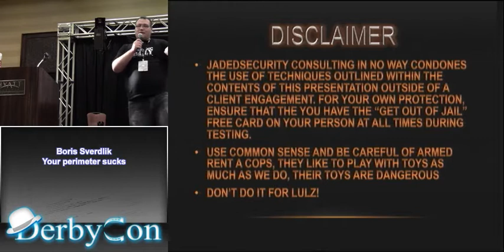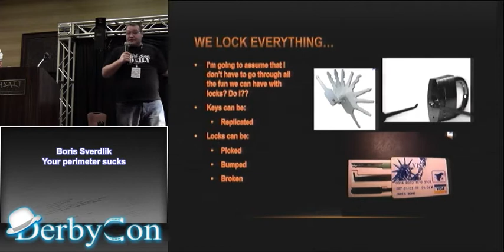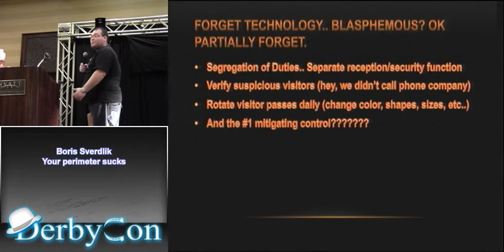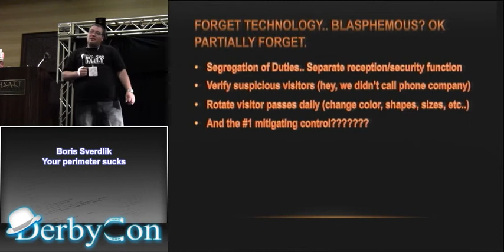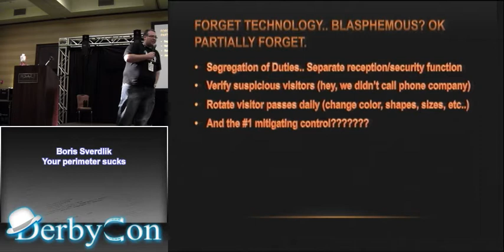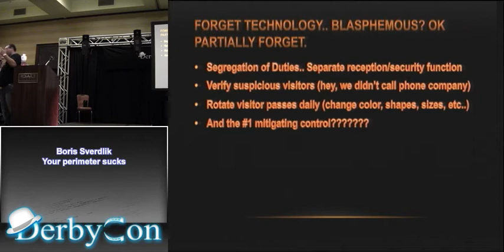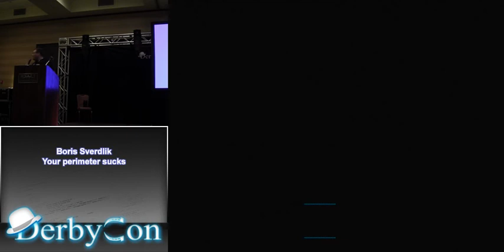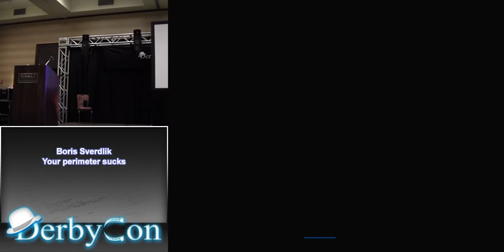Boris Sverdlik -- Your perimeter sucks